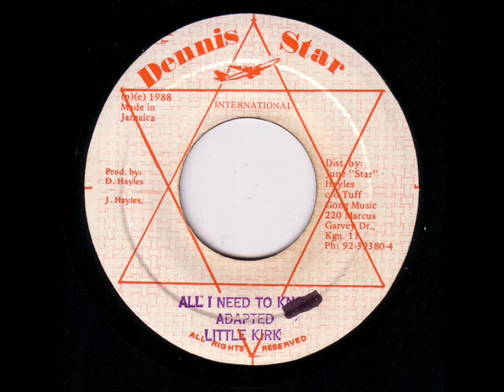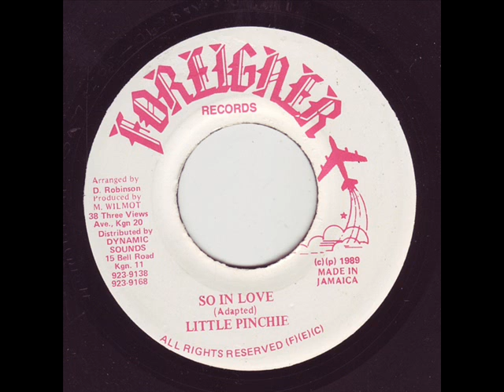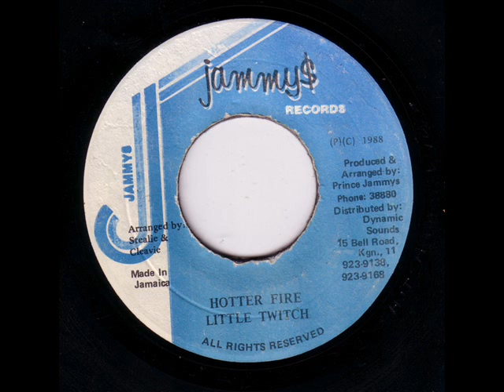AesDana Sound Feat, Sorb - There Will Come A Time